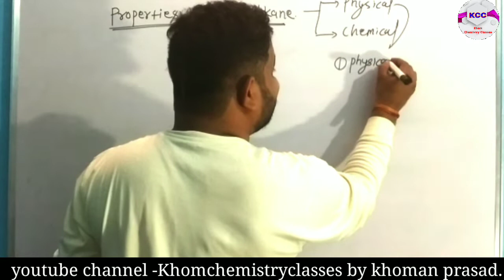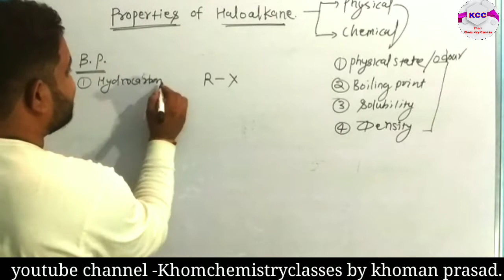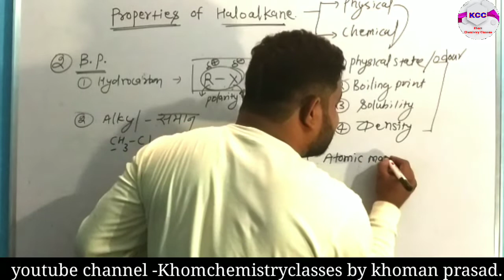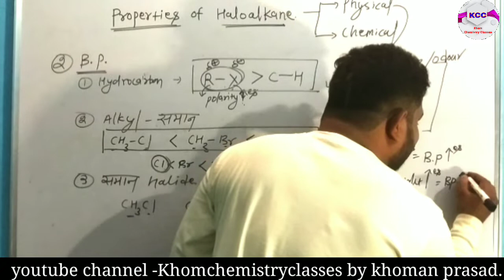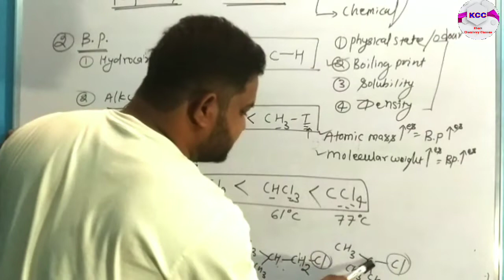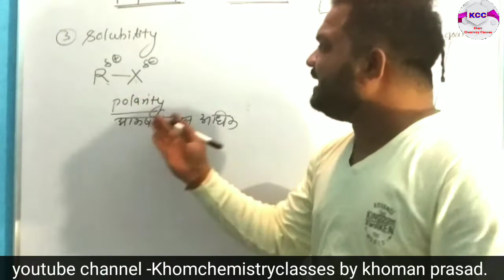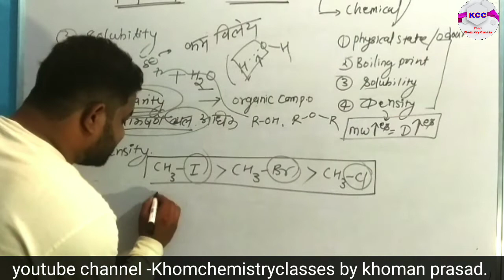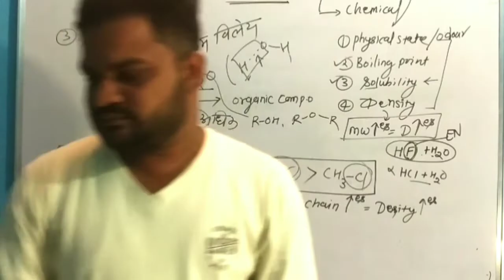physical properties of haloalkanes in hindi| melting point| Boiling point| Solubility| L-05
properties of haloalkanes and haloarenes|
physical properties of haloalkanes|
physical properties of haloalkanes and haloarenes|
physical properties of haloarenes class 12|
physical properties of haloalkanes and haloarenes ncert|
What are the physical properties of haloalkanes and Haloarenes?
What are the physical properties of alkyl halide?
Why does the boiling point of haloalkanes increase?
Are haloalkanes liquid at room temperature?

Alkyl halides are colourless when pure. However, bromides and iodides develop colour when exposed to light. Many volatile halogen compounds have sweet smell. Melting and boiling points
Methyl chloride, methyl bromide, ethyl chloride and some chlorofluoromethanes are gases at room temperature. Higher members are liquids or solids. As we have already learnt, molecules of organic halogen compounds are generally polar. Due to greater polarity as well
as higher molecular mass as compared to the parent hydrocarbon, the intermolecular forces of attraction (dipole-dipole and van der Waals) are
stronger in the halogen derivatives. That is why the boiling points of chlorides, bromides and iodides are considerably higher than those of the hydrocarbons of comparable molecular mass. The attractions get stronger as the molecules get bigger in size and have more electrons.
The pattern of variation of boiling points of different halides is depicted in For the same alkyl group, the boiling points of alkyl halides decrease in the order: RI RBr RClRF. This is because with the increase in size and mass of halogen atom, the magnitude of van der Waal forces increases.
Density
Bromo, iodo and polychloro derivatives of hydrocarbons are heavier than water. The density increases with increase in number of carbon atoms, halogen atoms and atomic mass of the halogen atoms
Solubility
The haloalkanes are very slightly soluble in water. In order to dissolve haloalkane in water, energy is required to overcome the attractions
between the haloalkane molecules and break the hydrogen bonds between water molecules. Less energy is released when new attractions are set up between the haloalkane and the water molecules as these are not as strong as the original hydrogen bonds in water. As a result, the solubility of haloalkanes in water is low. However, haloalkanes tend to dissolve in organic solvents because the new intermolecular attractions between haloalkanes and solvent molecules have much the same strength as the ones being broken in the separate haloalkane and solvent molecules.